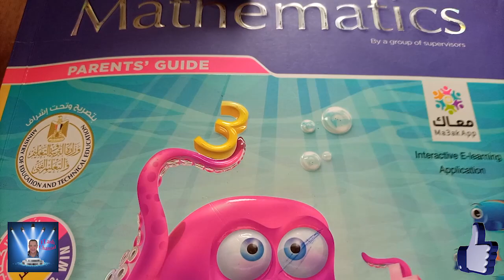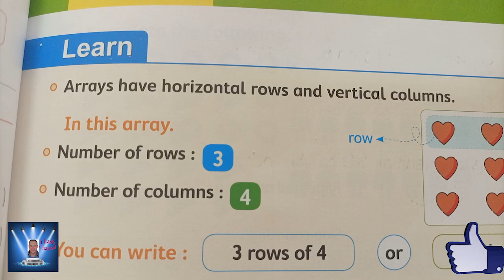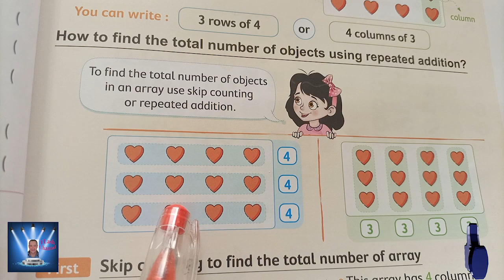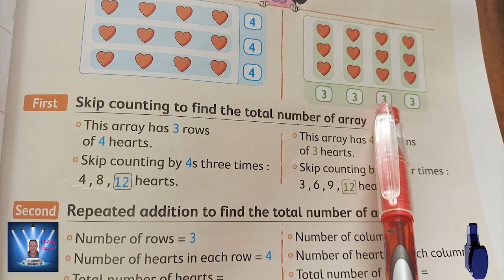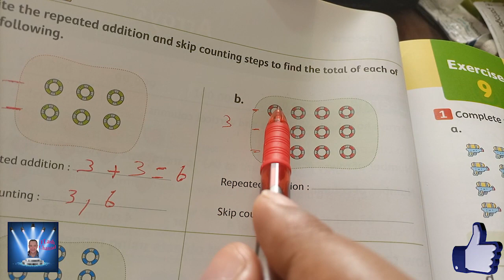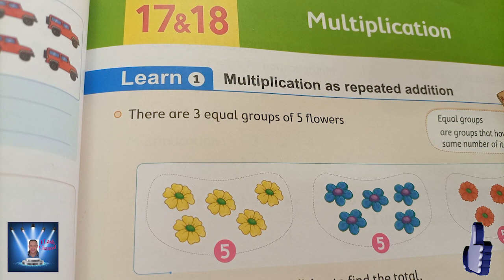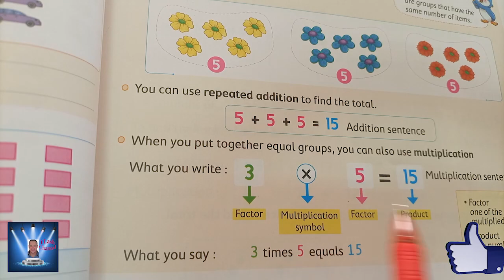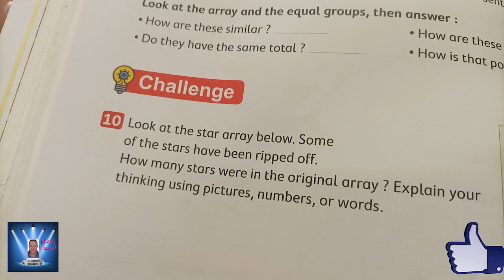الصف الثالث الابتدائى الترم الاول MATH الدروس من 15 و حتى 18 الفصل الثانى طبقا لأخر تعديل